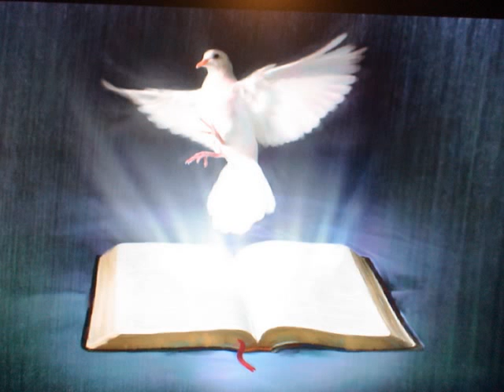El Genesis. Capitulo 6.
Génesis 6
1. Y ACAECIO que, cuando comenzaron los hombres á multiplicarse sobre la faz de la tierra, y les nacieron hijas,
2. Viendo los hijos de Dios que las hijas de los hombres eran hermosas, tomáronse mujeres, escogiendo entre todas.
3. Y dijo Jehová: No contenderá mi espíritu con el hombre para siempre, porque ciertamente él es carne: mas serán sus días ciento y veinte años.
4. Había gigantes en la tierra en aquellos días, y también después que entraron los hijos de Dios á las hijas de los hombres, y les engendraron hijos: éstos fueron los valientes que desde la antigüedad fueron varones de nombre.
5. Y vió Jehová que la malicia de los hombres era mucha en la tierra, y que todo designio de los pensamientos del corazón de ellos era de continuo solamente el mal.
6. Y arrepintióse Jehová de haber hecho hombre en la tierra, y pesóle en su corazón.
7. Y dijo Jehová: Raeré los hombres que he criado de sobre la faz de la tierra, desde el hombre hasta la bestia, y hasta el reptil y las aves del cielo: porque me arrepiento de haberlos hecho.
8. Empero Noé halló gracia en los ojos de Jehová.
9. Estas son las generaciones de Noé: Noé, varón justo, perfecto fué en sus generaciones; con Dios caminó Noé.
10. Y engendró Noé tres hijos: á Sem, á Châm, y á Japhet.
11. Y corrompióse la tierra delante de Dios, y estaba la tierra llena de violencia.
12. Y miró Dios la tierra, y he aquí que estaba corrompida; porque toda carne había corrompido su camino sobre la tierra.
13. Y dijo Dios á Noé: El fin de toda carne ha venido delante de mí; porque la tierra está llena de violencia á causa de ellos; y he aquí que yo los destruiré con la tierra.
14. Hazte un arca de madera de Gopher: harás aposentos en el arca y la embetunarás con brea por dentro y por fuera.
15. Y de esta manera la harás: de trescientos codos la longitud del arca, de cincuenta codos su anchura, y de treinta codos su altura.
16. Una ventana harás al arca, y la acabarás á un codo de elevación por la parte de arriba: y pondrás la puerta del arca á su lado; y le harás piso bajo, segundo y tercero.
17. Y yo, he aquí que yo traigo un diluvio de aguas sobre la tierra, para destruir toda carne en que haya espíritu de vida debajo del cielo; todo lo que hay en la tierra morirá.
18. Mas estableceré mi pacto contigo, y entrarás en el arca tú, y tus hijos y tu mujer, y las mujeres de tus hijos contigo.
19. Y de todo lo que vive, de toda carne, dos de cada especie meterás en el arca, para que tengan vida contigo; macho y hembra serán.
20. De las aves según su especie, y de las bestias según su especie, de todo reptil de la tierra según su especie, dos de cada especie entrarán contigo para que hayan vida.
21. Y toma contigo de toda vianda que se come, y allégala á ti; servirá de alimento para ti y para ellos.
22. E hízolo así Noé; hizo conforme á todo lo que Dios le mandó.